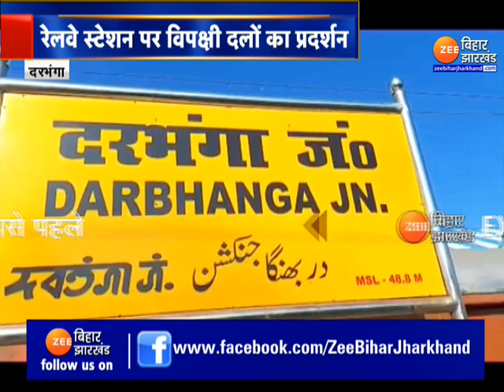आज किसान संगठनों का Bharat Bandh, कहीं मामूली तो कहीं दिख रहा बड़ा असर..RJD, Congress का समर्थन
Today, Bharat Bandh of farmer organizations, some minor or some big impact is visible.. RJD, Congress's support

केंद्र के तीन कृषि कानूनों के विरोध में सोमवार को बुलाया किसानों का भारत बंद शुरू हो गया है। इस दौरान किसान अलग-अलग हाइवे पर चक्का जाम करेंगे और साथ ही रेलवे लाइनों को भी अवरुद्ध करेंगे। दिल्ली ट्रैफिक पुलिस ने प्रदर्शन को ध्यान में रखते हुए गाजीपुर बॉर्डर पर वाहनों के आने-जाने पर रोक लगा दी है तो वहीं किसानों ने पंजाब-हरियाणा के बीच शंभु बॉर्डर को जाम कर दिया है। किसान सुबह छह बजे से शाम चार बजे तक चक्का जाम रखेंगे और विरोध प्रदर्शन करेंगे। किसानों के भारत बंद को कांग्रेस, लेफ्ट पार्टियां, आरजेडी, बीएसपी और एसपी सहित देश की लगभग हर विपक्षी पार्टी ने समर्थन देने का ऐलान पहले ही कर दिया है।